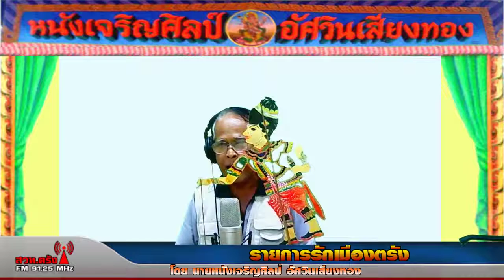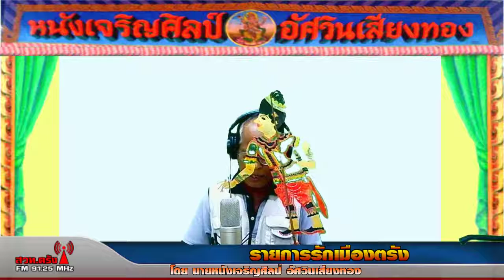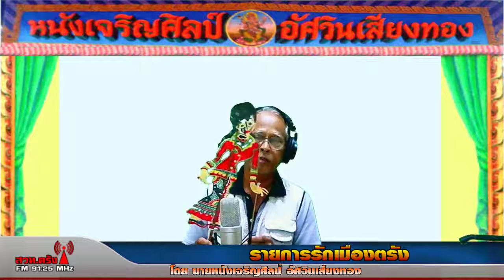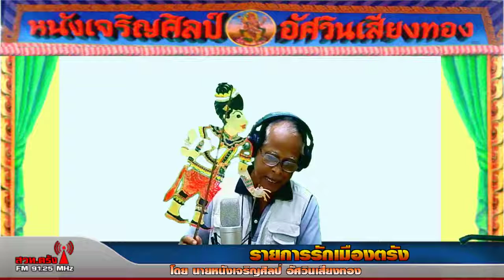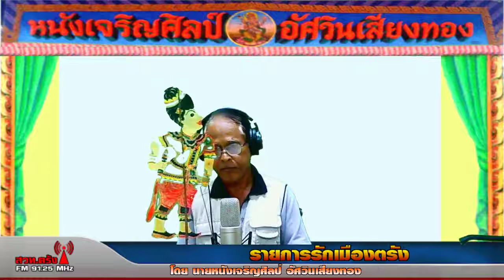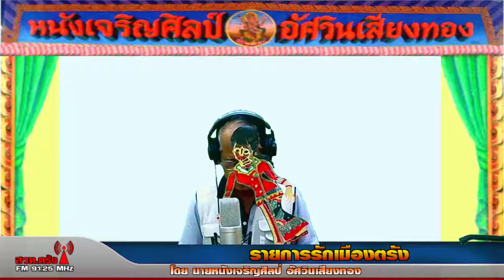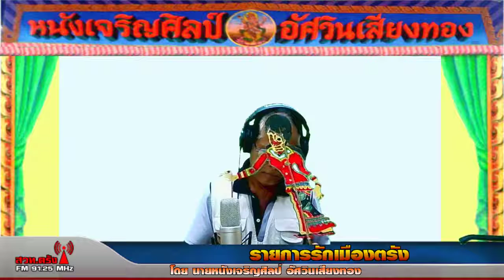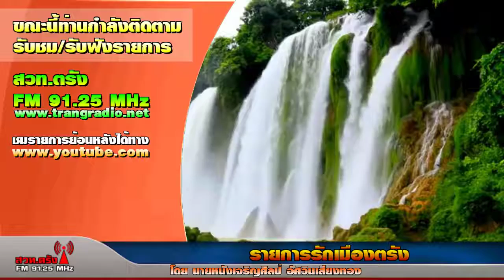รายการรักเมืองตรัง สวท ตรัง เอฟเอ็ม 91 25 MHz วันที่ 3 พฤศจิกายน 2561 เวลา 15 10 16 00น